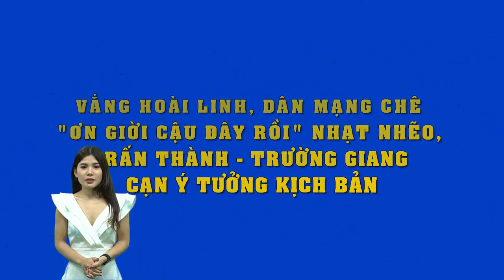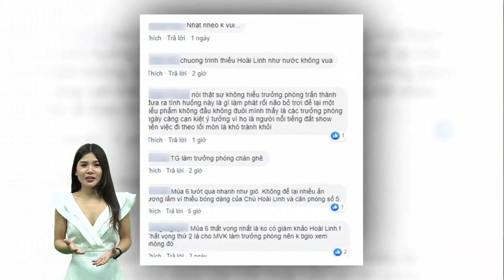Vắng Hoài Linh,CĐM chê bai "Ơn giời" nhạt nhẽo,Trường Giang Trấn Thành cạn kiệt ý tưởng